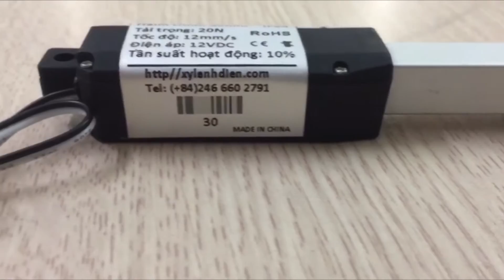[KHÁM PHÁ NGAY] TỐC ĐỘ HOẠT ĐỘNG CỦA XY LANH ĐIỆN MOVIS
Bạn chưa hiểu rõ về xy lanh điện movis? Tham khảo ngay để xem tốc độ hoạt động của xy lanh điện movis dành cho các ứng dụng thực tế nhất nhé!
CÔNG TY TNHH thương mại và kỹ thuật MOVIS VIỆT NAM
🏢 Địa chỉ: Tầng 4, số 229 Quang Trung, Phường Quang Trung, Quận Hà Đông, TP. Hà Nội, Việt Nam